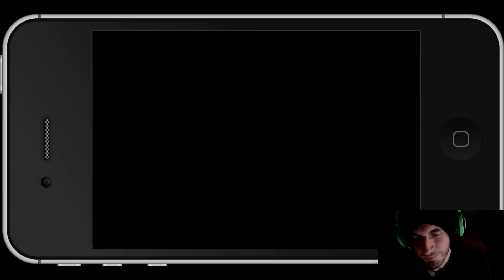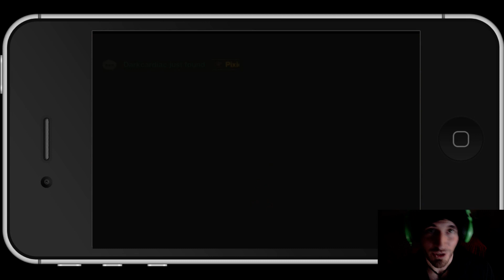SUMMONERS WAR : Chiruka Remains from the new expansion (ios/android)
Checking out Chalupa Remains... I mean Chupacabra Remains, I mean Chimichanga Remains... I mean Chinchilla Remains... Oh damn I don't even know anymore...